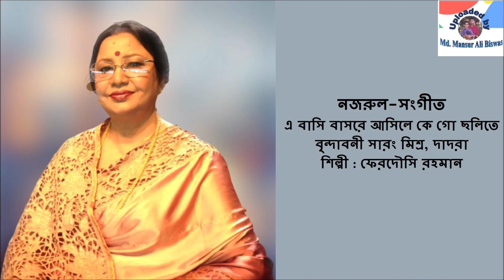E Basi Basare Asile Ke Goo : Nazrul-Sangeet : Ferdousi Rahman